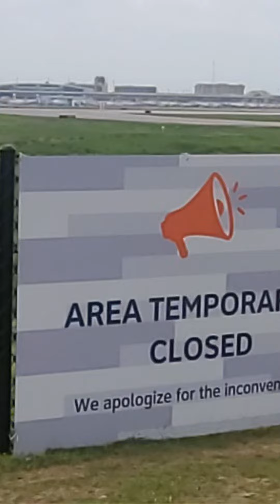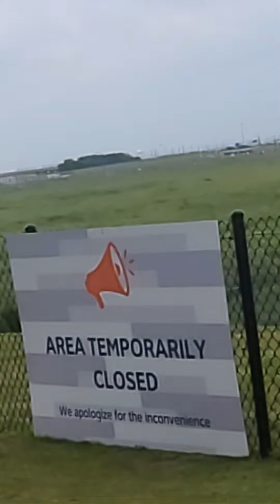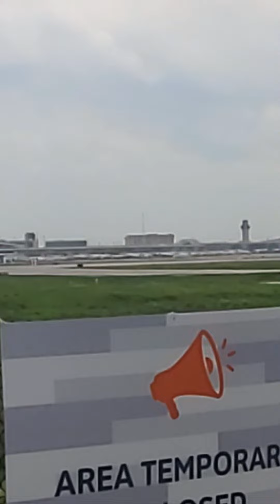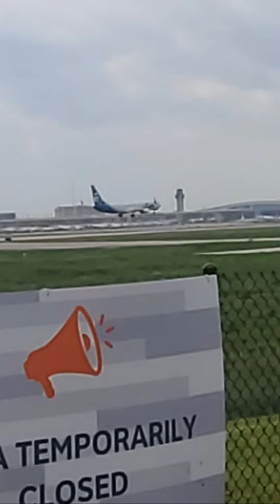Texas travel ranger is live! DFW airport flight landing🇺🇸